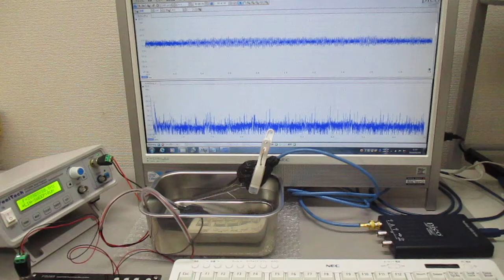音圧測定解析に基づいた、超音波システムの開発技術 Ultrasonic-labo